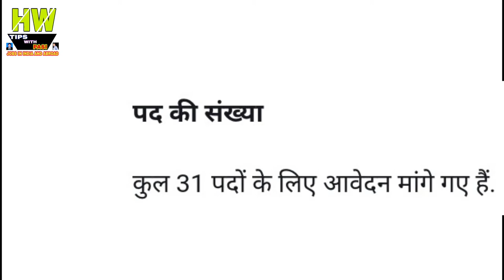Delhi high court post, By Indian Government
1- P² News TV (Pasi Press News TV):-